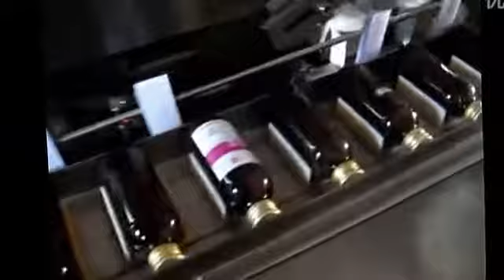Automatic horizontal cartoner system for pharmaceutical carton packing machine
Specifications
This cartoner adopts horizontal configuration, PLC control system, auto opening for carton, inserting and sealing.

It is the latest generation product in our company adopting micro-computer PLC,man-machine interface operation,with frequency Converter,highautomation,ease of operation,novel figure,all-round-functions,advaced technology,stable running,durable life,qualified with GMP. It is an ideal blister packaging machine for aluminum-aluminum,aluminum-pastic,paper-plastic.And it has got high popularity.The products have been appraised as the provincial science and technology accomplishments.

Feature
The heat sealing station is fixed, the distances between forming, perforation and punching etc. Units can be adjusted freely on the same plane; it is suitable for all kinds of dimensions with high precision, strong adaptability.
Flat structure, registration heating, mechanic (positive pressure) forming, up and down net web, cylinder heat-sealing, adjustable stroke, easy operation.
Main transmission adopts imported gear reducer, with excellent performance, lower noise, long life, stable operation.
Digitization and adjustable stroke, easy to operate, which suitable for different sizes packaging, especially for packing small batch but more kinds of products.
Photoelectric color code checking (Option), servo motor tracking traction, image and word register, which make seal formal and beautiful.
Equipped with photo control vibration feeder that can overcome the defects like unequal discharging by the common feeder and jammed medicine in discharging through the common feeder.

About Packing：
1.All the products before delivery should be tested by assemble and debugging engineer, wiped up and cleaned, then wrapped by stretch film to protect it from moist. The precision part need to flexible package.
2.In addition, without standard tools, manual and other documents, and allow ex-factory confirmation sheet, the machine cannot leave factory All the products will be packed in wooden case. The exported products use plywood case to pack. The foot margin of equipment fixed tightly to make the machine can experience loading and uploading, the upward mark will be posted on the wooden case.